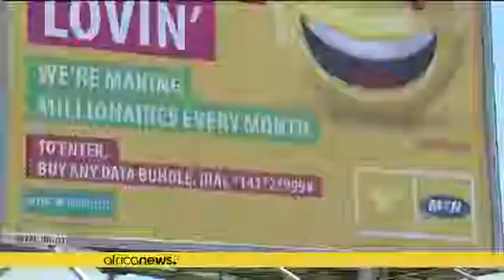MTN embauche l'ex-procureur général américain pour contester le paiement d'une amende au Nigeria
*La compagnie de téléphone mobile MTN a embauché un ex-procureur americain pour l'aider à contester une amende de 3,9 milliards $ imposée par le Nigeria pour avoir omis de déconnecter des utilisateurs non enregistrés.*

Les rapports ont indiqué mercredi que l'ancien procureur général des Etats-Unis Eric Holder a plaidé avec les responsables nigérians le mois dernier au nom de la société de télécommunications.

Le group MTN a été condamné à payer une pénalité de 5,2 milliards $ par le Nigeria en…